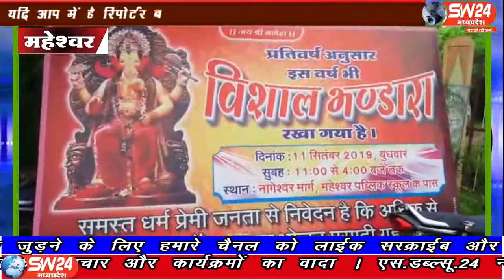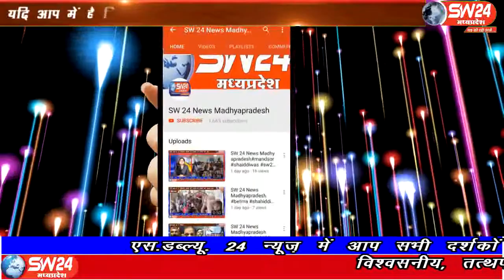sw24news maheswar, 11.09.2019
खरगोन जिले के महेश्वर में मां रेवा टैक्सी स्टैंड ग्रुप और पप्पू नाथ मित्र मंडल महेश्वर के तत्वाधान में विशाल भंडारे का आयोजन किया गयाsw24news